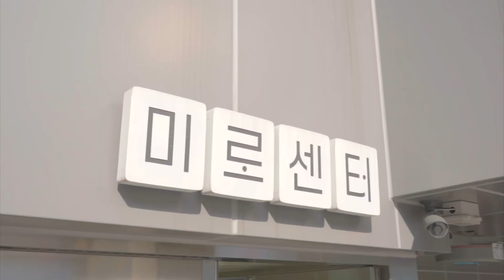[🎵 청소년 야호존 '버스킹', 2024.7.27.] 댄스 버스킹ㅣOnly One